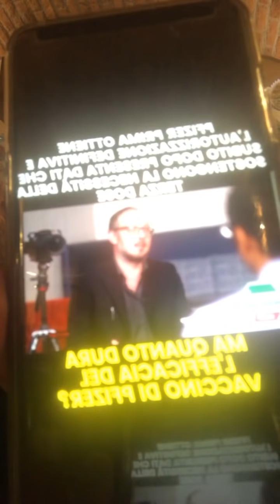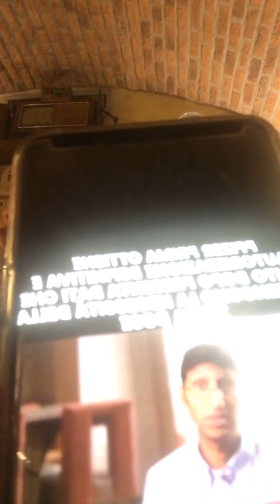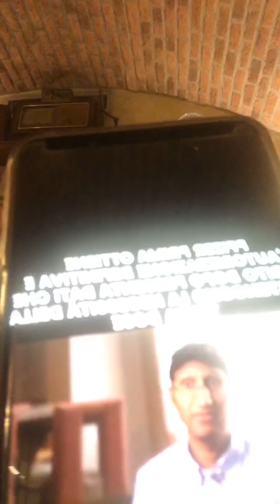Report fa una inchiesta sui vaccini Pfizer e già vogliono il bavaglio